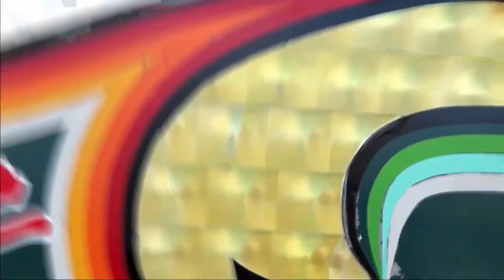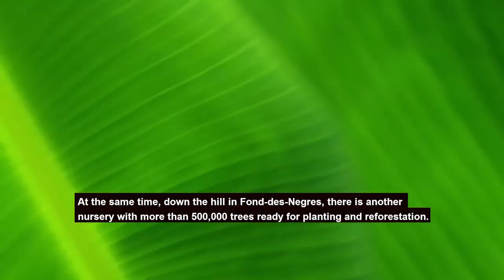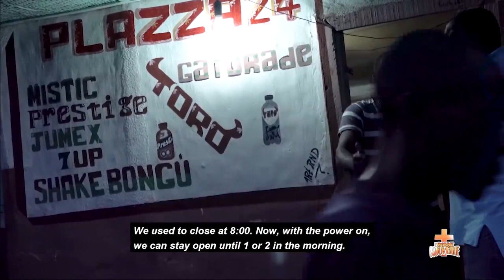AN al Gadé La Ville des IROIS Dans le Departement de la Grand ' Anse.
AN AL GADE LA VILLE DES IROIS
DANS LE DEPARTEMENT DE LA GRAND ' ANSE  HAITI.